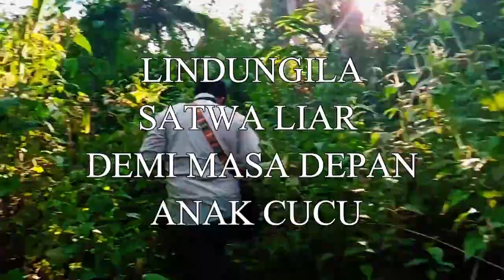Vlog Pemotretan Kakatua Liar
Terimakasih telah melihat video ini
Kalau kalian suka dengan video ini silakan like dan koment

video ini tidak menggunakan alat bantu stabilizer HP